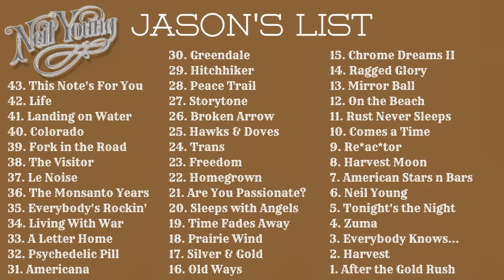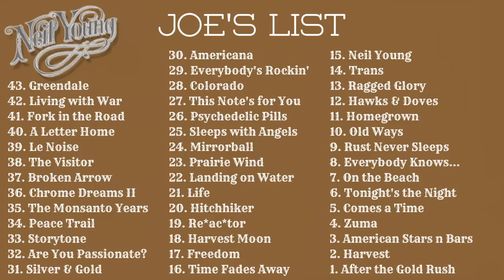Neil Young Albums Ranked From Worst to Best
A lot of you have asked for it, so we're giving the people what they want. The biggest video in channel history, both in number of albums and the length of the video. That's right...it was finally time to tackle Neil Young's massive discography. By our count, 43 albums! It was quite a task to put these lists together, but we made it. Let us know how our lists compare to yours.

Neil Percival Young OC OM (born November 12, 1945) is a Canadian-American singer-songwriter and activist. After embarking on a music career in the 1960s, he moved to Los Angeles, joining Buffalo Springfield with Stephen Stills, Richie Furay and others. Since his early solo albums and those with his backing band Crazy Horse, Young has been prolific, recording a steady stream of studio and live albums.

Young has received several Grammy and Juno Awards. The Rock and Roll Hall of Fame inducted him twice: in 1995 as a solo artist and in 1997 as a member of Buffalo Springfield. In 2000, Rolling Stone named Young the 34th greatest rock 'n roll artist. His guitar work, deeply personal lyrics and signature tenor singing voice define his long career. He also plays piano and harmonica on many albums, which frequently combine folk, rock, country and other musical styles. His often distorted electric guitar playing, especially with Crazy Horse, earned him the nickname "Godfather of Grunge" and led to his 1995 album Mirror Ball with Pearl Jam. More recently he has been backed by Promise of the Real. His 22 albums and singles have been certified Gold and Platinum in U.S by RIAA certification with estimated worldwide sales of more than 75 million records.

Young directed (or co-directed) films using the pseudonym Bernard Shakey, including Journey Through the Past (1973), Rust Never Sleeps (1979), Human Highway (1982), Greendale (2003), and CSNY/Déjà Vu (2008). He also contributed to the soundtracks of the films Philadelphia (1993) and Dead Man (1995).

Young has lived in California since the 1960s but retains Canadian citizenship. He was awarded the Order of Manitoba on July 14, 2006, and was made an Officer of the Order of Canada on December 30, 2009. He became a United States citizen, taking dual citizenship, on January 22, 2020.